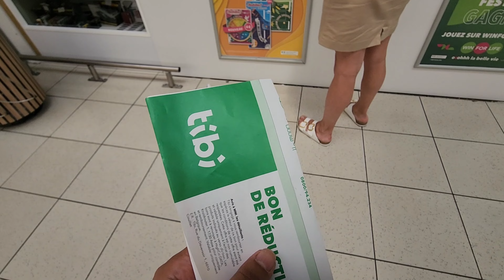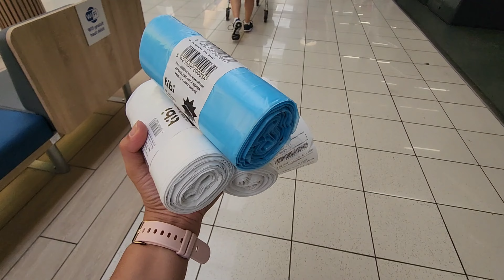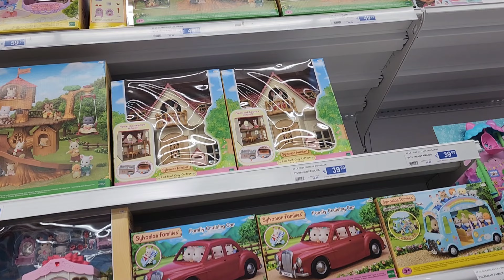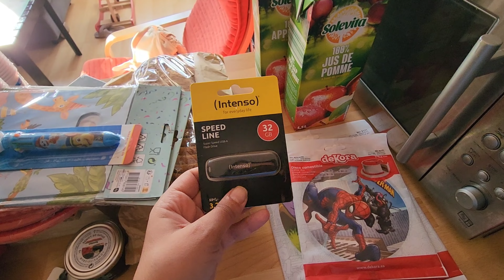Շատ կարևոր գնում |Նվեր ենք փնտրում |Գնացինք Շոփինգի 😍